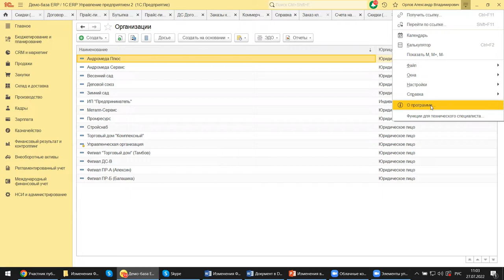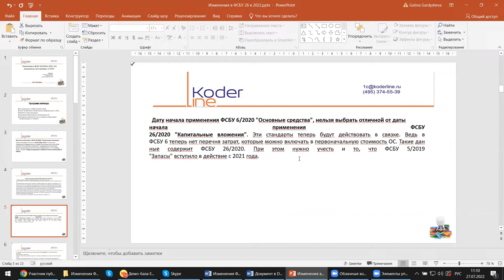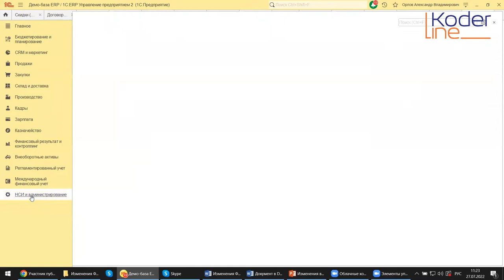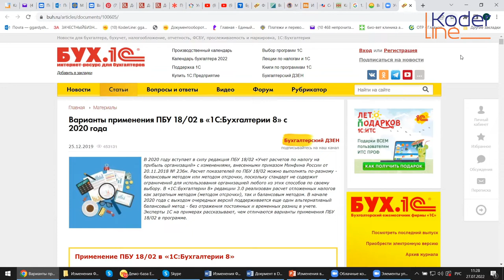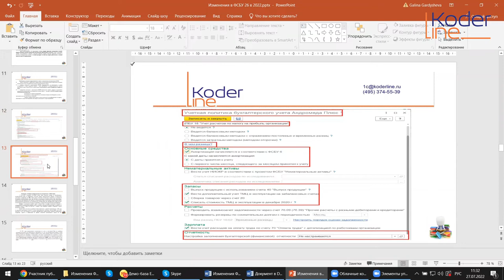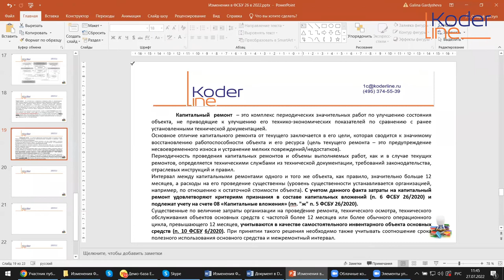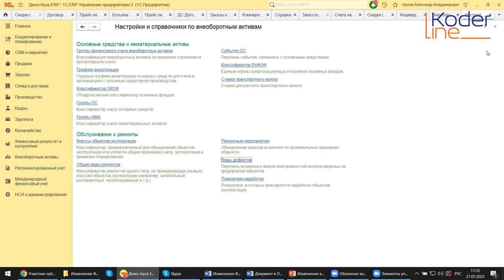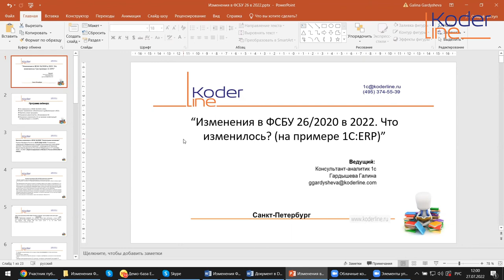Вебинар «Изменения в ФСБУ 26/2020 в 2022. Что изменилось (на примере конфигурации 1С:ERP)»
Компания «Кодерлайн» провела вебинар «Изменения в ФСБУ 26/2020 в 2022. Что изменилось (на примере конфигурации 1С:ERP)»

Описание
В 2022 году были внесены корректировки в правила работы бухгалтерии для всех налоговых режимов, изменен состав расходов и доходов, условия применение льгот. Вступили в действие новые ФСБУ 6/2020, 26/2020, 27/2021. Изменения коснулись НДС, налога на прибыль, НДФЛ, налога на имущество, транспортного и УСН-налога. С 2022 года обязательны к применению новые стандарты, и, если не соблюдать их требования, можно попасть под действие ст. 15.11 КоАП РФ «Грубое нарушение требований к бухгалтерскому учёту». Но как оказалось, это еще не конечный вариант. В ФСБУ 26/2020 в 2022 году были добавлены изменения, про которые мы и поговорим сегодня, разберем мы новшества на примере «1С:ERP».

Программа
1.    Что изменилось в ФСБУ 26/2020 в 2022;
2.    Сроки применения: обязательные и добровольные в 2022;
3.    Перечень затрат расширен;
4.    Отражение ремонтов/тех. обслуживания ОС
5.    Отражение изменений в 1С на примере конфигураций «1С:Бухгалтерия» и «1С:ERP».